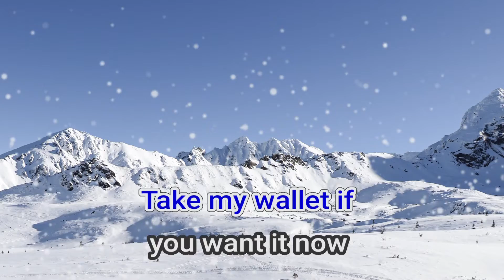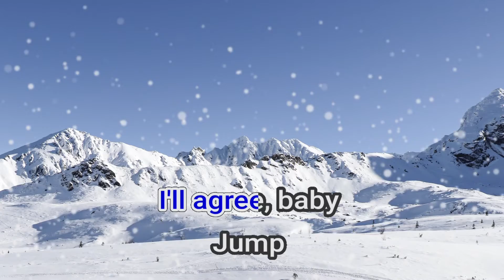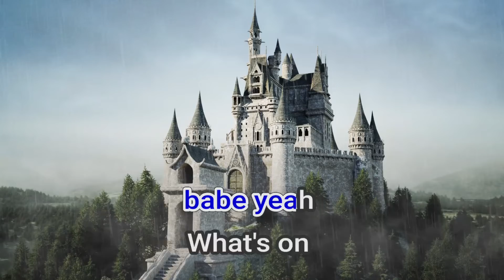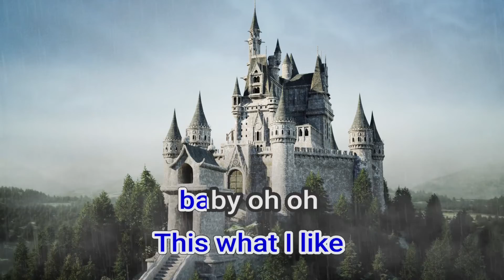18715 That's What I Like Bruno Mars